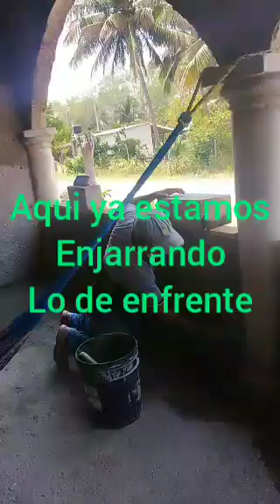Enjarrando la. Casa parte 2